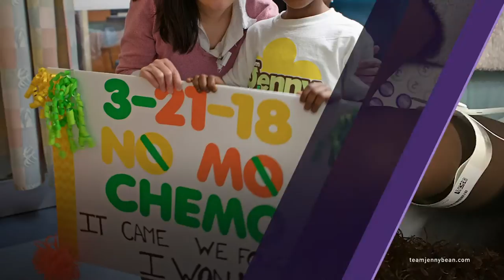Коробки счастья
Восьмилетняя девочка спасает больных раком.
Когда Дженни было шесть, ей диагностировали рак почек. Почти год она проходила курс изнурительной химиотерапии. А теперь здорова и помогает другим детям.

Восьмирічна дівчинка рятує хворих на рак.
Коли Дженні було шість, їй діагностували рак нирок. Майже рік вона проходила курс виснажливої хіміотерапії. А тепер здорова й допомагає іншим дітям.